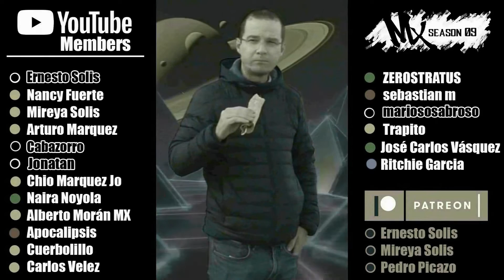SWITCHBACK VR - Horrorama Gamer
🎁 Únete a los MIEMBROS y disfruta de contenido especial y las rifas de productos en los directos del canal.

📱 Buscanos en TIK TOK como RETROGAMERMX
📱 Buscanos en INSTAGRAM como retro_gamer_mx